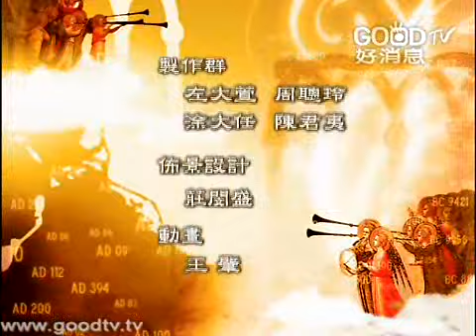空中聖經學院~耶利米書(17)~-西底家最後的機會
耶利米書三十四章到三十六章，當巴比倫圍攻耶路撒冷，距離亡國相當近了，耶利米告訴西底家：你已經註定成為巴比倫的階下囚，上帝給你機會但你始終不肯悔改，你很快要跟巴比倫王面對面，你要像奴隸一樣卑下，便能在戰爭中倖存，當你死的時候，百姓會為你哀哭，好像對待歷代正統的猶大王一樣隆重。